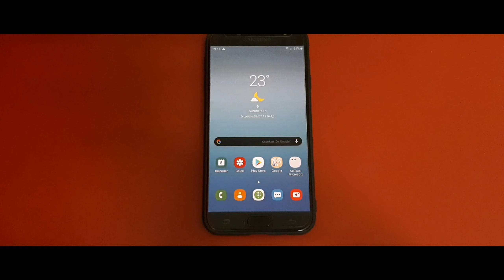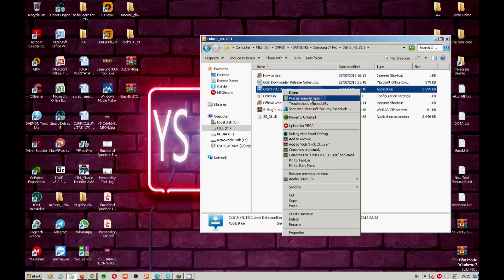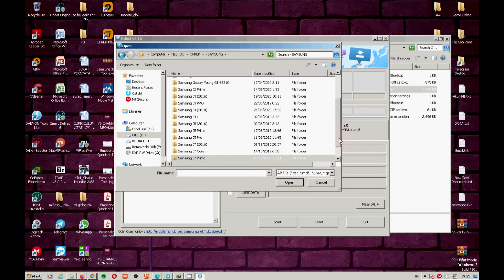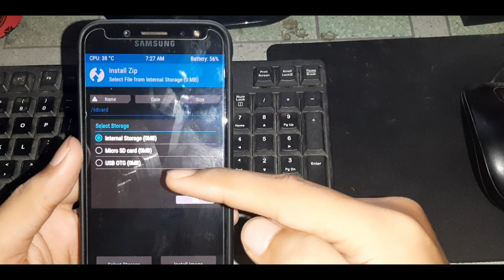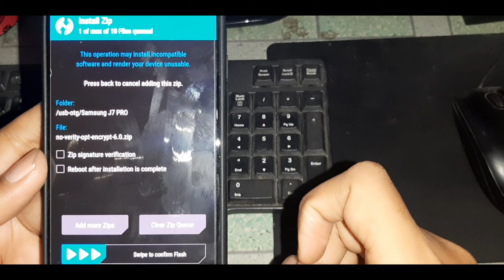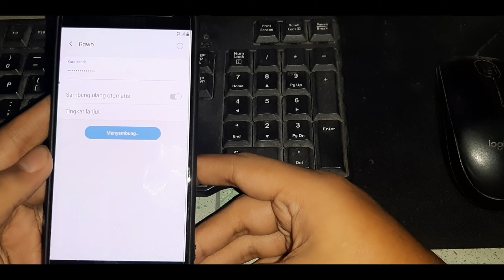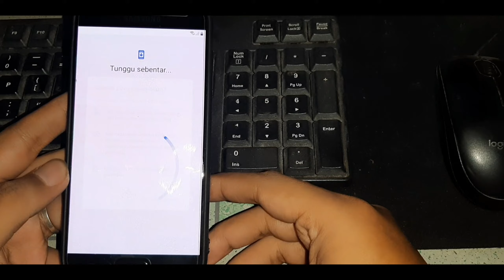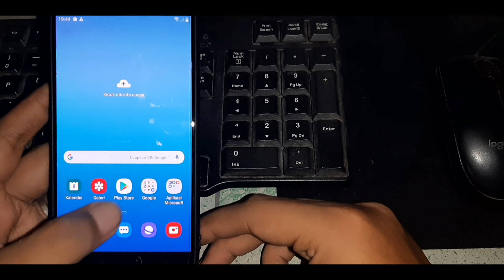HOW TO INSTAL TWRP ROOT SAMSUNG J7 PRO SM-J730G || CARA PASANG TWRP ROOT SAMSUNG J7 PRO OS 9 PIE ❗❗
Halo Gaesss, Buat Kalian Yang Ingin dan Penasaran Bagaimana Cara Instal TWRP dan Root Magisk Terbaru Samsung Galaxy J7 PRO SM-J730G dengan Versi Android / OS 9 (PIE), langsung Saja Check Dan Tonton Video Di Atas...!!!

Bagi Pemulapun Saya Rasa Akan Terasa Sangat Mudah Untuk Mempraktekannya, Yang Terpenting Ikutin Saja Step By Step Sesuai Video.

Untuk Bahan Yang Perlu Di Siapkan Sebelumnya :
1. Link Magisk Terbaru V 20.4
2. Link TWRP Samsung J7 PRO
4. Link RMM State Bypass Mesa V2
6. Link Driver Samsung (Bagi Yang Belum Terinstal Driver Samsung)

Jika Kalian Ingin Di Buatkan Tutorial Yang Sama Dengan Type HP Yang Lain / Yang Berbeda Silahkan DM Via IG : @yusronstruggle

Semoga Lancar Dan Sukses Untuk Prosesnya !!